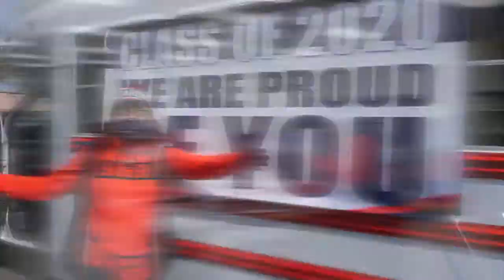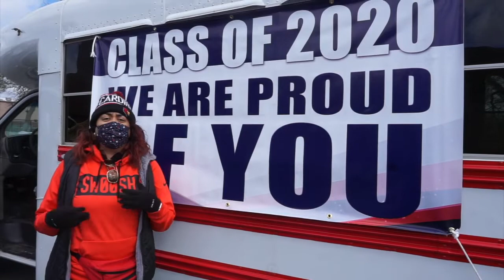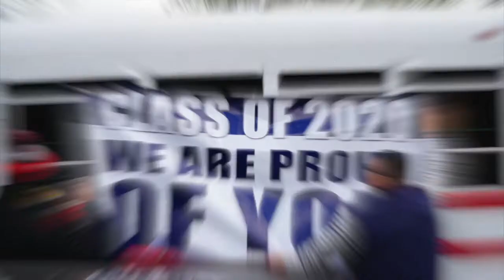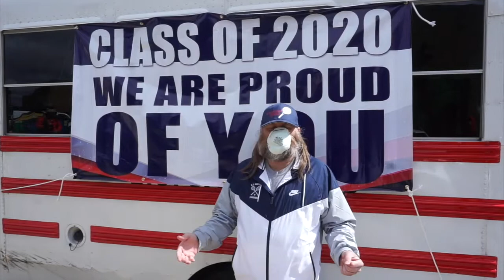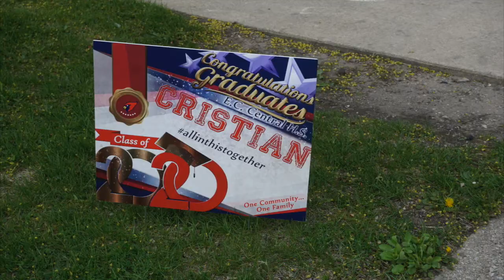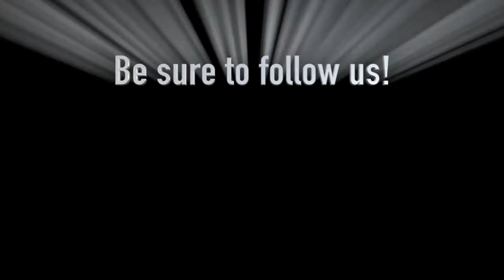EC Central Graduates Celebration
East Chicago goes and safely celebrates its High School Senior Graduates with the help of some volunteers like members of the Common Council and EC Central Teachers as they go house to house with congratulations and posters as well.